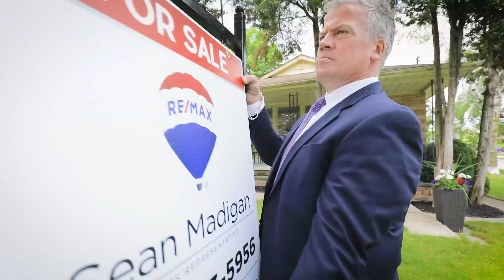54 Pleasant View Dr, North York